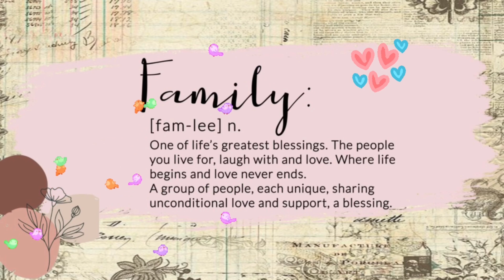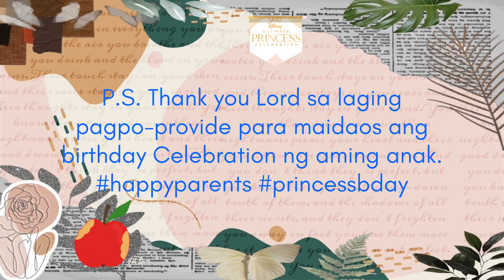Snow White Birthday Celebration | Simple and Happy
Princess theme birthday celebration. Simple and Happy birthday. You may watch this video to see how we celebrated our daughters birthday in a simple way.